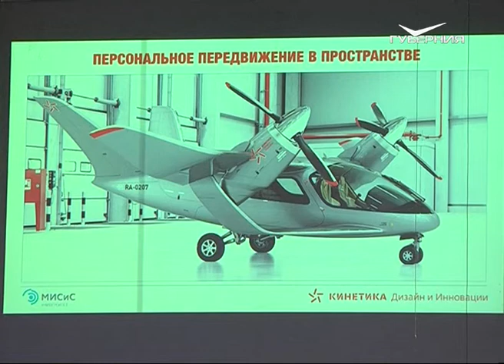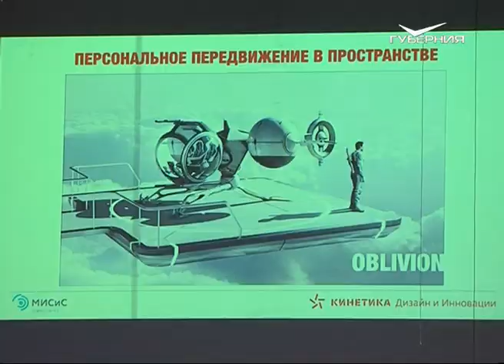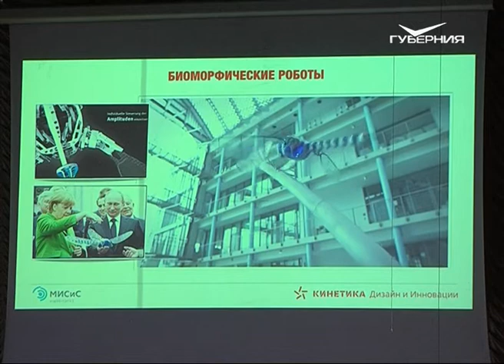Российский промышленный дизайнер Владимир Пирожков стал советником Дмитрия Азарова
Российский промышленный дизайнер с мировым именем Владимир Пирожков стал советником Дмитрия Азарова. Также руководитель центра прототипирования высокой сложности, созданного на базе Национального исследовательского технологического университета "МИСиС" прочитал лекцию самарским студентам. Дизайнер рассказал о перспективах создания инноваций в Самарской области. Сотрудничая с крупнейшими предприятиями региона, Владимир Пирожков планирует создать 3-D аэромобиль с вертикальным взлетом.